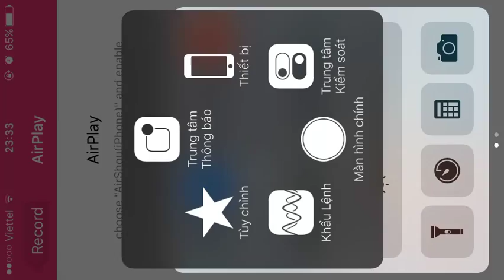[QV98] Lần đầu nhận $$$ từ youtube: Cảm xúc tốt - Kết quả tốt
Hôm nay PK như lên đồng, những trận đấu vô cùng hấp dẫn và gay cấn